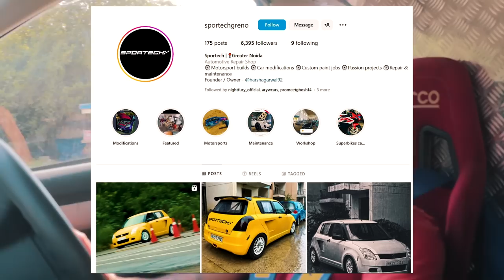INDIA'S FIRST REAR WHEEL DRIVE MID ENGINED SWIFT DRIFT CAR! 🤯 | Autoculture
India’s car scene is exponentially ramping up! The mad men at @sportechgreno took a Swift,c chopped the rear end off, bought one more Swift, cut the front end and mashed both together! What you are seeing, is India’s first mid-engined, rear wheel drive, Suzuki Swift drift car! How crazy is that? With some really smart things like the windshield washer re-routed to the rear tyres for a splash of water to loose traction, a proper cooling system, hydraulic hand-brake and a lot of other cool little details, this seems to be one of the most interesting builds we have covered till date!

Go check out SportTecch GReater Noida on Instagram!

Hosted By:
Soham Saraf

Filmed By:
Shreshth Gourish